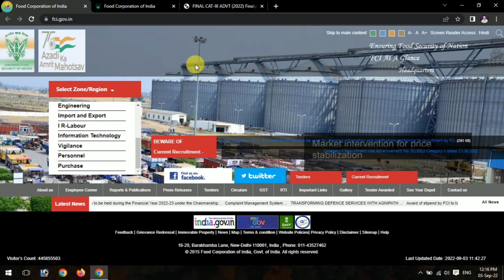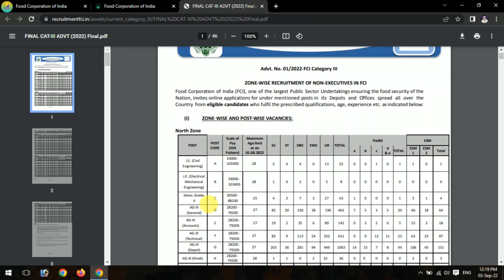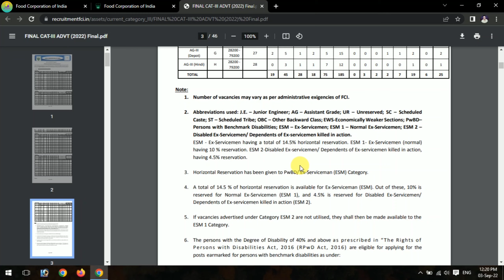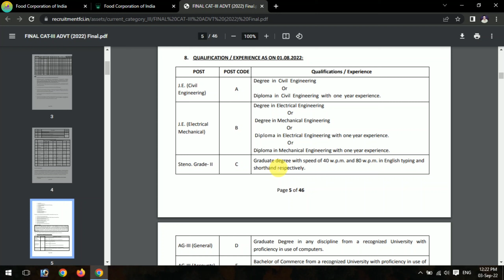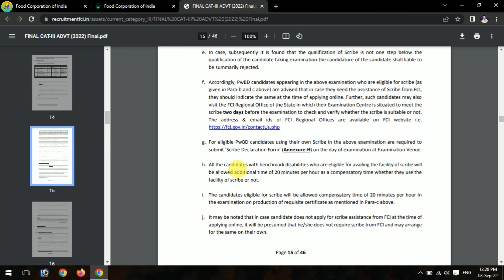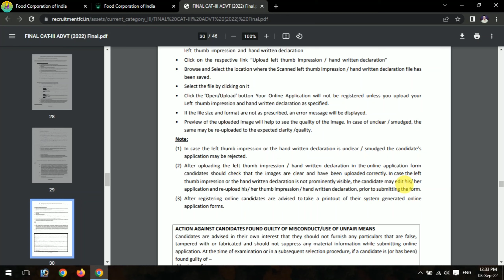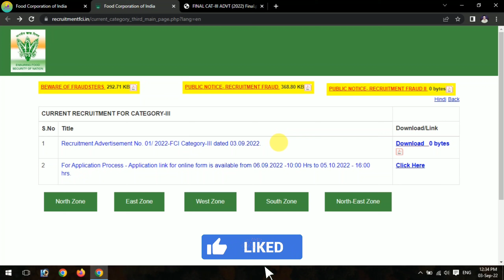Assam Direct Recruitment Exam | আকৌ বিভিন্ন পদত নিযুক্তি | আৱেদনৰ প্ৰক্ৰিয়া আৰম্ভ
Your Quaries:
Assam Direct Recruitment Exam
আকৌ বিভিন্ন পদত নিযুক্তি
আৱেদনৰ প্ৰক্ৰিয়া আৰম্ভ
Assam Direct Recruitment Official Syllabus
Discuss And Download Syllabus
Assam Direct Recruitment Form Fill-up Correction
Grade-III And Grade-IV Post
Assam Direct Recruitment Grade-III Or Grade-IV
Last Date Extended
Assam New Grade-III And Grade-IV Online Apply
Full Process ☑️
Fee Payment
Assam New Govt Job Vacancy
Online Apply
Grade-III And Grade-IV
Common Application Form Apply
Step By Step ☑️ Full Process
DHS
Dhsfw
DME
Director Of Health Services Recruitment
Assam Big Job Recruitment Start
Grade-III And Grade -IV
DHS requirements
director Of Health Services job Assam
DHS assam job vacancies
DHS job
Assam job vacancies
New assam vacancies 2022
apply for new job Assam
asaam ploice job Vacancy
Assam police recruitment
asaam polise si job
Assam police constable job
Online Apply Mobile
DHSFW New Recruitment Vacancies
New Recruitment Vacancies
Assam New Job
dhsfw
DHSFW
common Test
common Exam
DHS requirements
DHS job
Assam job vacancies
Assam police recruitment
Online Apply Mobile
Abinash Bora
@Creative Tech Assam